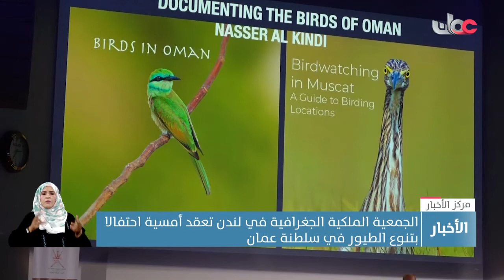الجمعية الملكية الجغرافية في لندن تعقد أمسية احتفالا بتنوع الطيور في سلطنة عمان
تقرير: محسن حسني